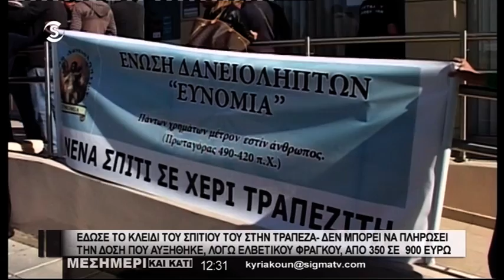Ο πολίτης που έδωσε τα κλειδιά του σπιτιού του στη Τράπεζα